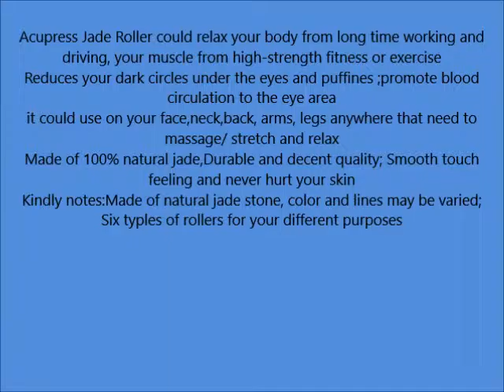Acupress Jade Roller Massager Face and Neck Skin Slimming Massager Beauty Tools Type E